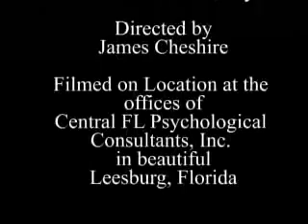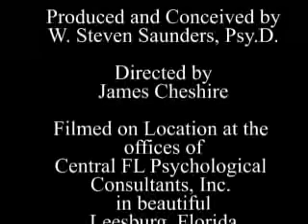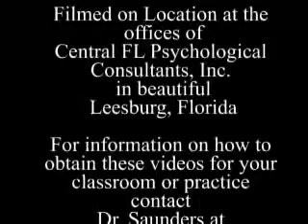Clinical Interview for Child Custody Intro to Counseling and Psychotherapy